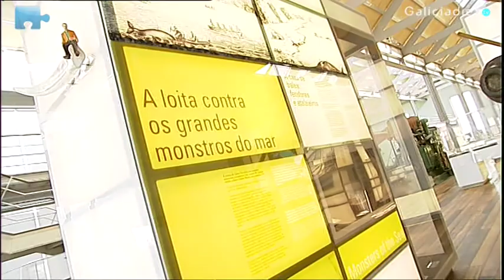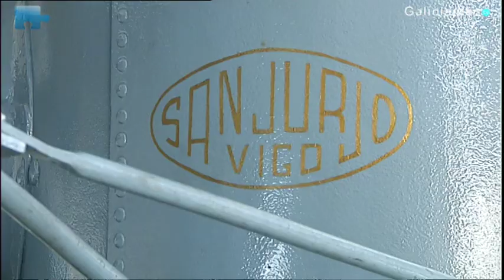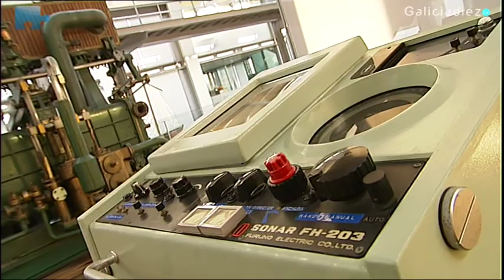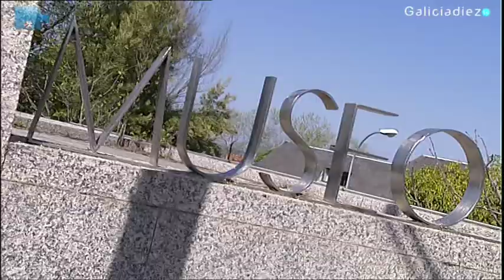El mar nuestro de cada ría.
Galiciadiez Televisión entrevista a Marta Lucio, la nueva directora del Museo del Mar de Galicia en plena Ría de Vigo. Unas instalaciones en las que contenido, continente y entorno van tan de la mano que juntas o por separado configuran todo un espectáculo en sí mismas.